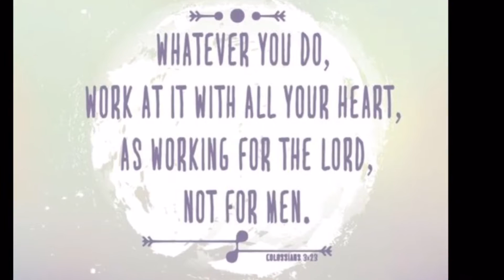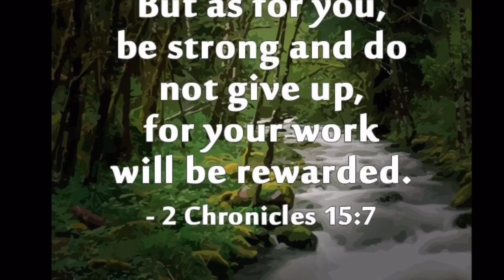Celebrating Jake's Life: Day 3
Jake was one of the HARDEST workers I'll ever know...in all areas of his life. But like I said yesterday, he didn't want all the bragging and spoken glory with it. He was humble as they come. It was just in him to put in hard work. There was no other way in his mind.

Today you can do a full circuit workout with me. Just press play and follow along. Jake was my biggest SWEAT-iest fan and we would workout together often and he would play along with my complete dorkiness as you'll see in the video! We pushed each other day in and day out...and I still feel him pushing me now. I'm so grateful. How I love you Jake Tenison ❤️

Whatever you do, work at it with all your heart, as working for the Lord, not for men.